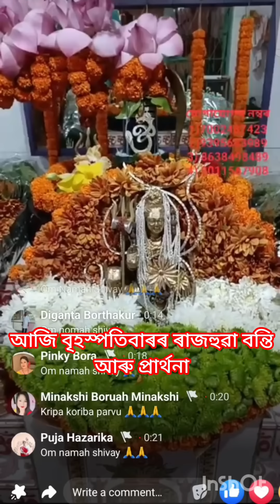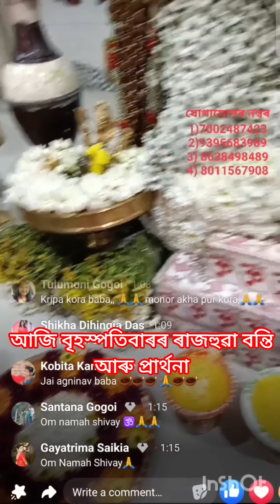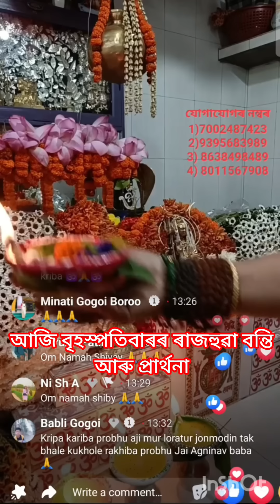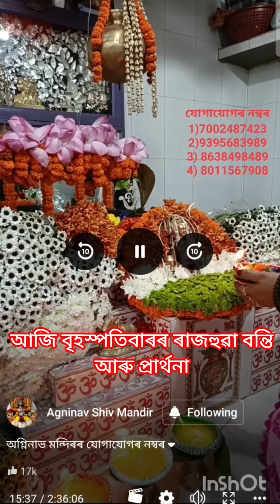অগ্নিনাভ মন্দিৰৰ বৃহস্পতিবাৰৰ ৰাজহুৱা বন্তি আৰু প্ৰাৰ্থনা।agninavshivmandir@agninavshivmandir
অগ্নিনাভ মন্দিৰৰ বৃহস্পতিবাৰৰ ৰাজহুৱা বন্তি আৰু প্ৰাৰ্থনা।agninavshivmandir